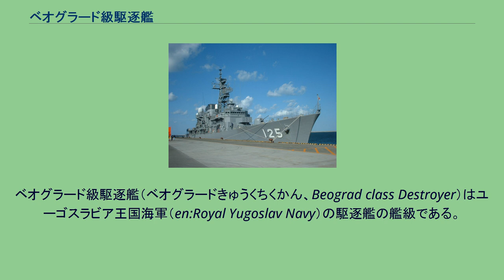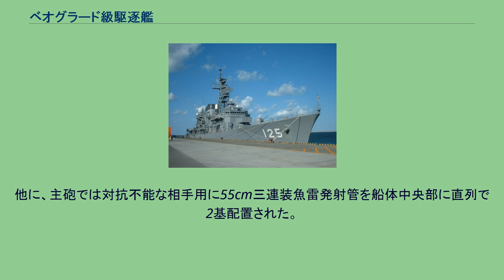ベオグラード級駆逐艦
ベオグラード級駆逐艦（ベオグラードきゅうくちくかん、Beograd class Destroyer）はユーゴスラビア王国海軍（en:Royal Yugoslav Navy）の駆逐艦の艦級である。
本級はユーゴスラビア王国海軍が自国の沿岸防御のためにフランスに設計を依頼して3隻が建造されたクラスである。
設計にはフランス海軍のラドロア級駆逐艦をタイプシップとしたが、機関配置はボイラー3基を前部に1基、後部に2基を配置するシフト配置だが、ボイラー形式をイギリス式とした際に4本煙突から2本煙突へとマイナーチェンジされていた。
1番艦の建造はフランスのロワール造船所、2番艦と3番艦は自国のスプリトで行われた。
兵装はチェコスロバキアのシュコダ社とイギリスのヤーロー社による複雑な調達方法を採っている。
就役後に第二次世界大戦が勃発し、イタリアに接収されてしまい、3隻とも自沈したが1番艦と2番艦は浮揚・修理されてイタリア海軍駆逐艦として竣工した後、今度はドイツ陸軍に接収を受けてドイツ海軍駆逐艦として就役した艦がある稀有な戦役を持つ。
本級の「ザグレブ」の模型 本級の「ザグレブ」の模型 本級の船体は艦首乾舷の高い短船首楼型船体で外洋での凌波性の良好なクリッパー式艦首を持っていた。
艦首甲板上に「12cm（46口径）速射砲」を防盾の付いた単装砲架で背負い式に2基、その後ろに近代的な箱型の艦橋と単脚式の前部マストが立ったところで船首楼が終了し、一段下がった中央部に2本煙突が立つ。
煙突の周りは艦載艇置き場となっており、片舷2組ずつのボート・ダビッドにより運用された。
2番煙突を基部に立つ後部マストの下の中央部甲板上に55cm魚雷発射管が三連装で直列に2基が配置されていた。
後部甲板上に3番・4番主砲が後向きに背負い式に2基配置された。
主砲は前述の通りのシュコダ社製、新設計の「Skoda1939 12cm（46口径）砲」を採用した。
この砲は自由装填方式を採用しており、どの角度からでも装填が出来た。
俯仰角は最大仰角35度から俯角10度までの間で、重量24kgの徹甲弾を仰角35度で最大射程16,500mまで飛ばせた。
旋回角度は艦首方向を零度として左右共に150度に旋回でき、動力は人力である。
毎分10発を発射できる速射砲である。
他に対空用として「ボフォース 40mm（56口径）機関砲」を連装砲架で2基装備している。
他には12,7mm機銃を単装砲架で2基装備した。
他に、主砲では対抗不能な相手用に55cm三連装魚雷発射管を船体中央部に直列で2基配置された。